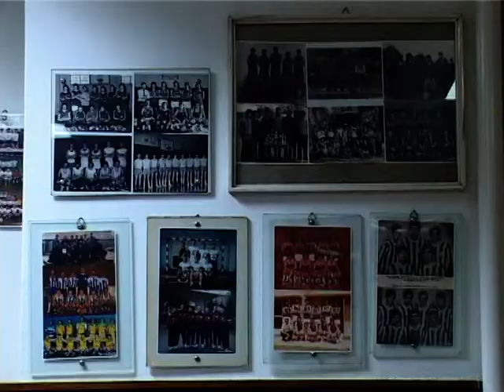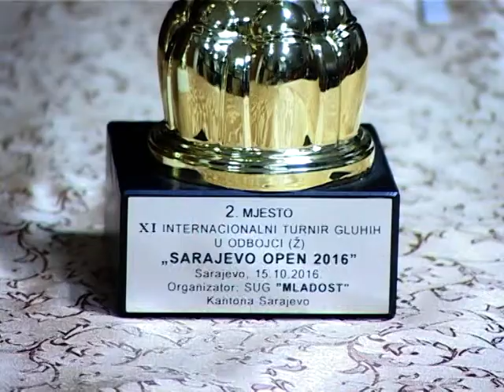TV 5 - Savez gluvih i nagluvih Užice postigao veliki uspeh u rukometnom takmičenju.